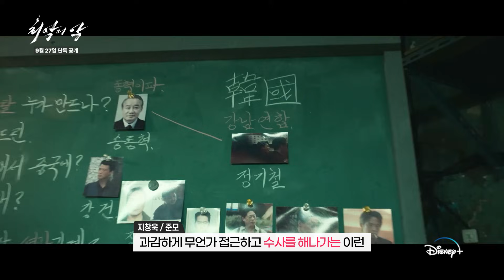어? 이 친구 ㅇㅇㅇ다!ㅣ[최악의 악] 예고 썰풀기ㅣ디즈니+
✨모두 주목✨ 입담 제대로 터졌다!

🙂: 기철, 준모와 첫 만남에 든 생각은?
😎: 어? 이 친구 ㅇㅇㅇ다.

모두를 뒤집어지게 만든 그 답변, 지금 확인하기!
예고로만 이야기했는데 벌써 팝콘 뚝딱이네~🍿

[최악의 악] 예고 썰풀기 공개
9월 27일, 오직 디즈니+에서